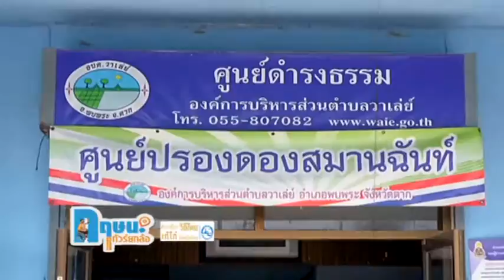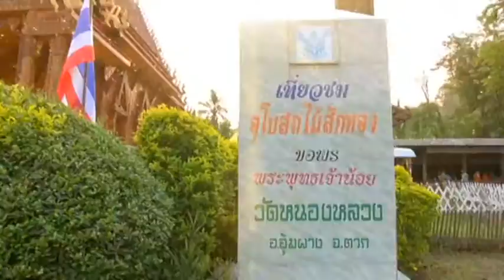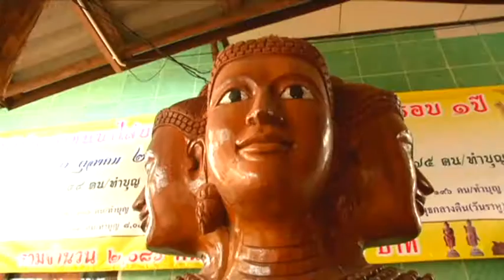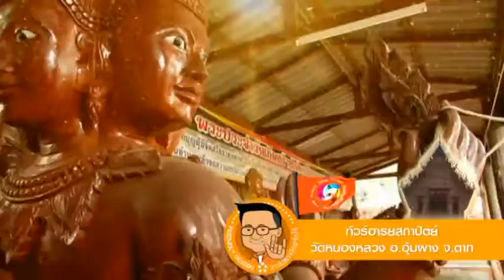ทัวร์อารยสถาปัตย์ วัดหนองหลวง จ.ตาก กฤษนะทัวร์ยกล้อ 24-4-59 เบรค2